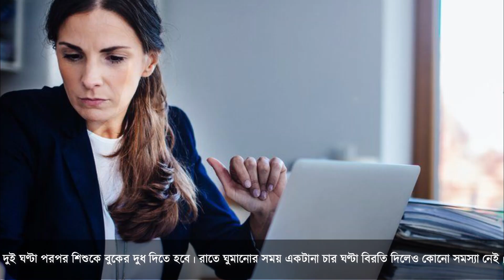নবজাতক শিশুকে দুধ খাওয়ানোর সঠিক নিয়ম - প্রত্যেক মা অবশ্যই দেখবেন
শুয়ে খাওয়াতে চাইলে শিশুকে মায়ের দিকে পাশ ফিরিয়ে এমনভাবে শোয়াতে হবে, যেন মা হাত দিয়ে শিশুর পশ্চাদ্দেশ পর্যন্ত ধরে রাখতে পারেন। শিশুর নাক যেন চাপে না পড়ে, সেদিকে খেয়াল রাখতে হবে। প্রতিবার দুধ খাওয়ানোর সময় একটি স্তন থেকেই ভালোভাবে খাওয়াতে হবে। কারণ, প্রথম দিকে পাতলা এবং পরে ঘন দুধ বের হয়।

নবজাতক শিশুকে দুধ খাওয়ানোর সঠিক নিয়ম,শিশুকে খাওয়ানোর নিয়ম,শিশুকে বুকের দুধ খাওয়ানোর নিয়ম,শিশুকে ডিম খাওয়ার নিয়ম,শিশুকে ডিম কখন থেকে খাওয়ানে উচিত,শিশুকে খাওয়ানোর নিয়ম,শিশুকে ডিম খাওয়ার নিয়ম,শিশুকে দুধ খাওয়ানোর নিয়ম,শিশুকে বুকের দুধ খাওয়ানোর নিয়ম,কৃমির ওষুধ খাওয়ানোর নিয়ম,নবজাতক শিশুকে দুধ খাওয়ানোর সঠিক নিয়ম,শিশুদের খাওয়ানোর উপায়,নবজাতক শিশুকে বুকের দুধ খাওয়ানোর সঠিক নিয়ম,শিশুদের খাওয়ানোর পদ্ধতি,শিশুকে খাওয়ানোর দারুন কৌশল,শিশুদের খাবার খাওয়ানোর কৌশল